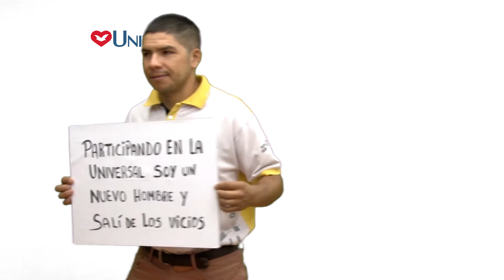Testimonios Carteles 2